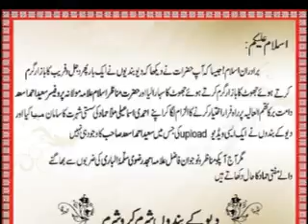3/9 Munazir e Ahl e Sunnat Mufti Amjad Rizvi K Saath Munazray Se Deobandi Hammad Ka Farrar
Sunnio ki shaandar Fatah jis mai aap dekhenge k DEobandi Mulla Hammad Munazarey se kis tarah Farar hone ki koshish karraha hai..aur Sunni Mufti Amjad Rizvi k hatho Zalil o Ruswa horaha hai...